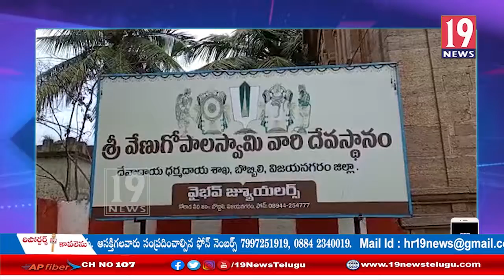మంత్రి వెల్లంపల్లి శ్రీనివాస్ చేసిన వ్యాఖ్యలపై మండిపడ్డ బేబీ నాయన: చిత్తూరు జిల్లా